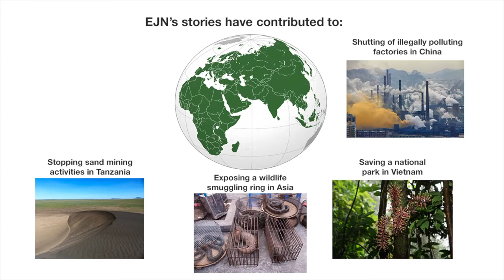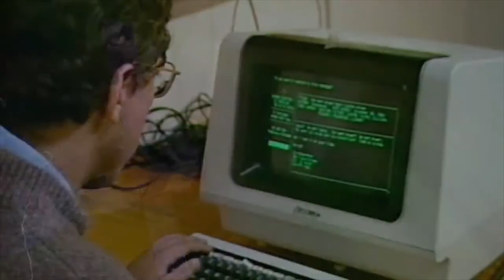In Conversation With - James Fahn, Executive Director of Internews' Earth Journalism Network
In this Video, i am speaking to Director, James Fahn, to understand the driving force behind Earth Journalism Network, and why it is important in spearheading the conversation and change in Environment Conservation.